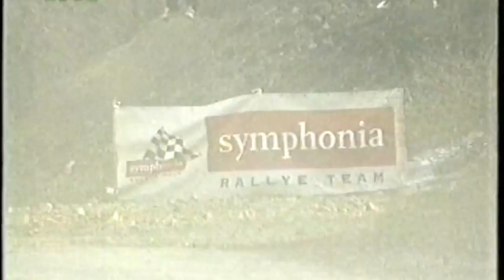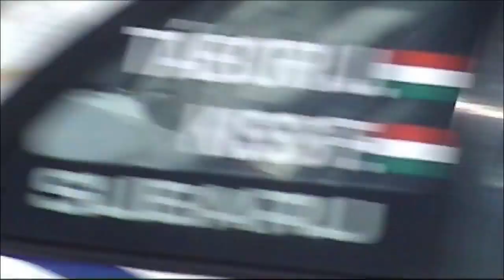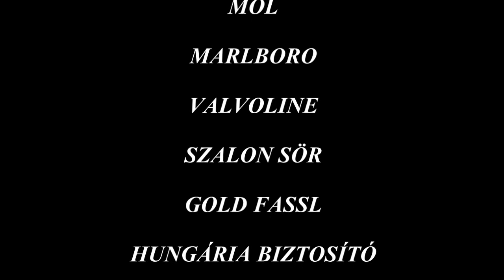Kiss Ferenc-13 Times Hungarian Rallye Champion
A nyersanyagok Kiss Ferenc archívumából kerültek elő! 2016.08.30.